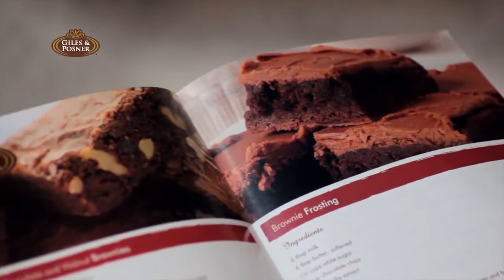Giles & Posner Chocolate Brownie Maker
Bake yummy chocolatey brownies for your friends and family, no mess and less hassle with it's thermostat controlled temperature for perfect baked brownies everytime.

Recipe book included!